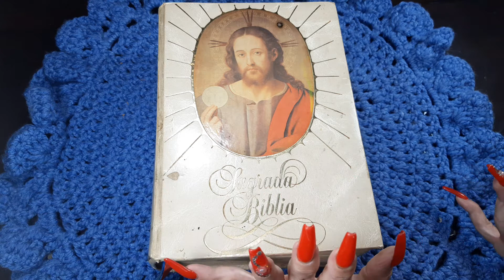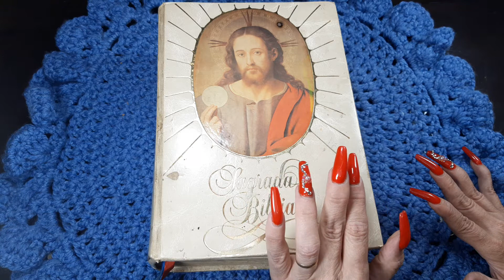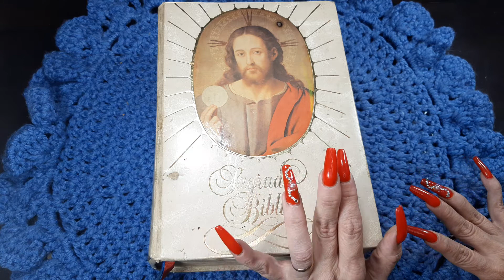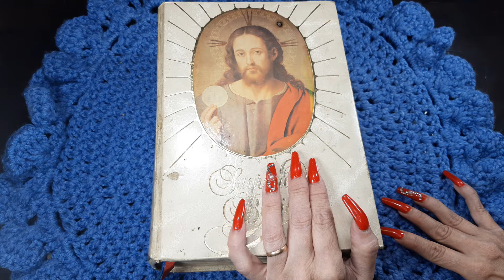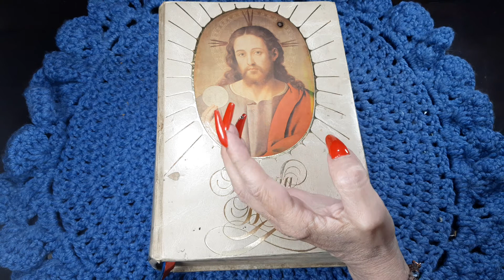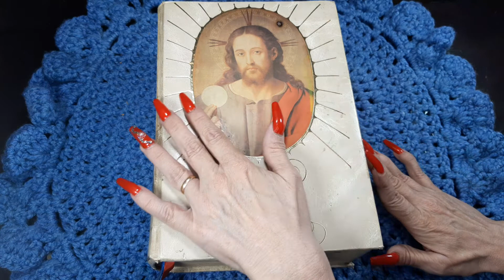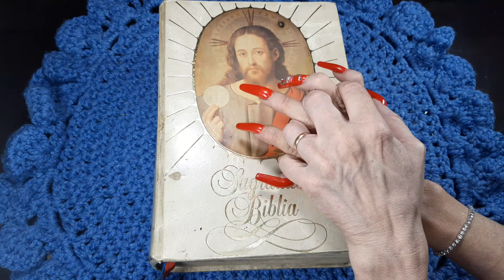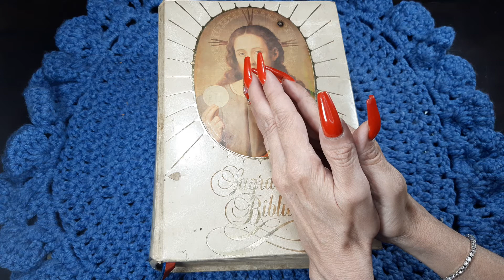💎clase 10"COMO INVOCAR A UN ANGEL .💎Es hora de tomar acción. te lo aseguro 💎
❤"COMO INVOCAR A UN ANGEL .Es hora de tomar acción. te lo aseguro
✎Toma nota de lo que te parezca más útil del video✍🏼
🕊 😇Los Ángeles de Luz tienen mensajes💌 de amor para ti🌟 ábrelo sus alas se han desplegado para ti 😇 🕊

📞 INFORMACION Y CONTACTO CON Viviana o Esteban- WHATSAPP 👉 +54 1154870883 📩 Buenos Aires Argentina

💎"COMO INVOCAR A UN ANGEL .💎Es hora de tomar acción. te lo aseguro  💎COMO INVOCAR A UN ANGEL"
Para invocar a un Ángel es necesario, estar en estado de relajación. Luego haremos la oración de nuestro credo y pediremos perdón a Dios por nuestras faltas, una vez hecho esto, diremos 35 veces la palabra DAMEKSH. A continuación leeremos los salmos que corresponde al Arcángel a quien queramos dirigir nuestro pedido. Este ritual de oración se deberá hacer durante 21 días seguidos sin interrupción.
ARCANGEL MIGUEL: Diremos nombre completo a continuación pronunciar la palabra (iod-je-vau-je) y luego leemos el salmo 7 vers.9 al 13 salmo 56 vers.7 al 10 y Diremos (iod-je-vau-je)y nombre completo. Ahora estaremos en condiciones de formular el pedido para cerrar el ritual de oración lo haremos con la oración de nuestro credo.
ARCANGEL GABRIEL: Decir nombre completo a continuación la palabra (iod-je-vau-je)y luego leer el salmo 3 vers.9-3-7 salmo 36 vers.6 al 9 y salmo 26 vers.6 y 7.Decimos (iod-je-vau-je) y nombre completo. Ahora formulamos el pedido y cerramos con la oración de nuestro credo.
ARCANGEL RAPHAEL: Decir  nombre completo pronunciar (iod-je-vau-je)leer salmo 7 vers.9 al 15 y salmo 17 vers.4 al 7 decir (iod-je-vau-je)y nombre completo; formular el pedido y luego el rezo de su credo.
ARCANGEL URIEL: Decir nombre completo repetir la palabra (iod-je-vau-je)leer los salmos 23 vers.4 y 6 y salmo 56 vers.8 y 9 Decir ( iod-je-vau-je)decir nombre completo; formular el pedido y cerrar con el rezo de su credo. Recordemos que energías gobiernan cada Arcángel.
GABRIEL: Emocional, afectivo, fertilidad, comunicación, maternidad, domina sobre el ángel de la guarda, maneja las almas para el descenso y ascenso.
MIGUEL:  Maneja la justicia, protección, defiende contra la magia negra, da fuerza, coraje, defiende la verdad sobre todas las cosas.
RAPHAEL: el medico de Dios, salud, intelectual, sabiduría, espiritualidad, conserva la salud.
URIEL: Maneja los cuatro elementos se le pide trabajo, dinero, para los proyectos, básicamente se dedica a concretar las cosas.

Una luz en su camino, un contacto Divino.
Es la manera de contactar con quienes ayudaran a la humanidad en el tercer Milenio. Estos Ángeles están trabajando en la evolución de la humanidad, su Príncipe el ARCANGEL GABRIEL es quien esta ha cargo de gobernar esta misión. Estas luminarias son producto kabbalisticos de La Alta Magia del Arcángel Miguel, por lo tanto garantizamos su efectividad. La Alta Magia del Arcangel Miguel como Renacimiento son productos consagrados, ambas luminarias se complementan y su energia es compatible, ya que el Arcangel Miguel y el Arcangel Gabriel siempre trabajan juntos. Lo que difiere una linea de la otra es la energia y la conexion que se produce. Con la linea Renacimiento, conectamos con el Arcangel Gabriel y sus Angeles, con La Alta Magia del Arcangel Miguel, conectamos con el Arcangel Miguel y los Arcangeles en general.

Tanto una linea como la otra seguramente le será de gran ayuda,esperamos que lo disfrute enormemente. Para visitar La Alta Magia del Arcangel Miguel clickee sobre el libro. La informacion que encontrara en esta pagina esta basada en los conocimientos de kabbalah y no en conocimientos religiosos, aqui se habla en forma universal y no parcial. Nuestra intencion es dar a conocer aquellas personas que estan en esta busqueda el conocimiento recibido por maestros espirituales y no terrenos.

Bendito sea El, que nos permite renacer en este nuevo Milenio